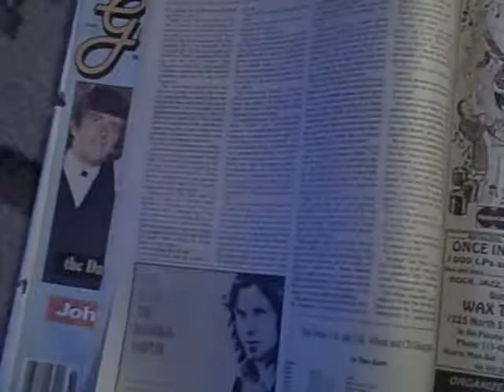Goldmine magazine Nick drake -ebay item 180723201691